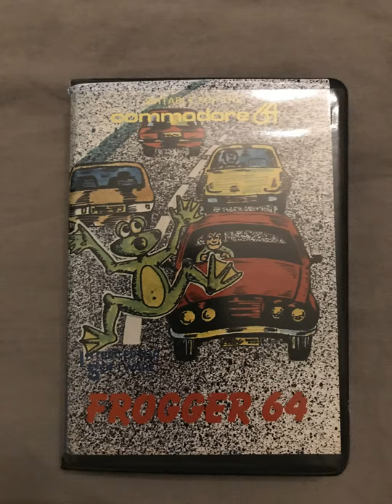Lets play Frogger 64 for the Commodore 64 on a regular cassette player